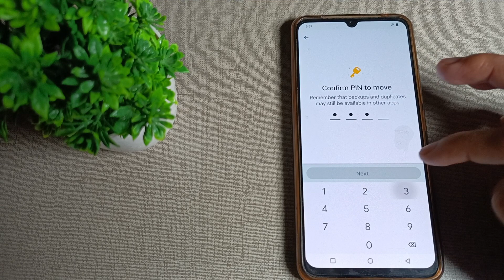how to hide videos in Vivo Y73 mobile in hindi setting